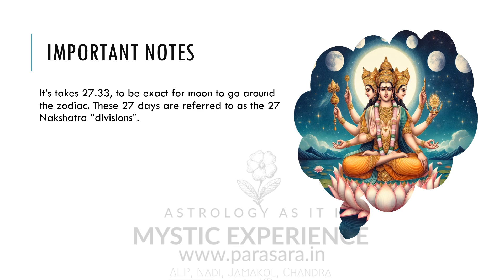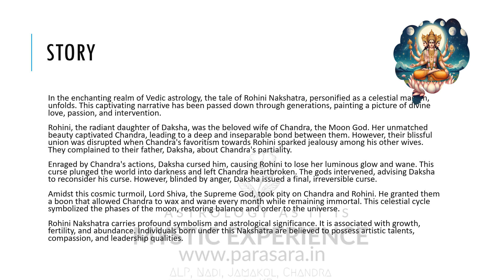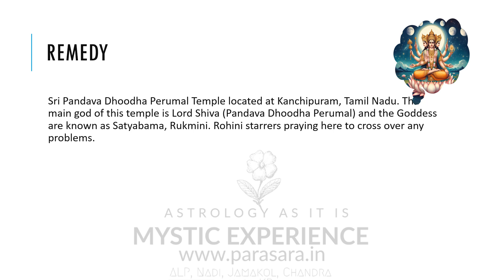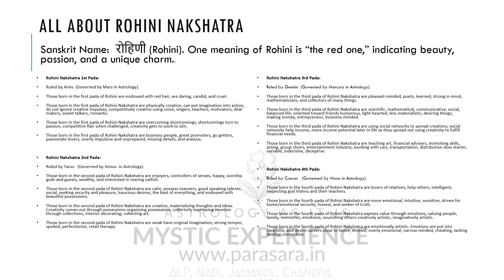All about Rohini Nakshatra, with Remedy , known as “the red one” in Sanskrit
Rohini Nakshatra, known as “the red one” in Sanskrit, is divided into four padas, each with unique characteristics and ruled by a different astrological sign:

First Pada (Ruled by Aries): Individuals born in this pada are daring, candid, and physically creative. They are competitive, passionate lovers, and great promoters but can be overly impulsive and anxious.

Second Pada (Ruled by Taurus): Those born in this pada are enjoyers, calm, and possess good speaking talents. They seek security and pleasure and are creative. However, they can be weak and have a strong temper.

Third Pada (Ruled by Gemini): Individuals born in this pada are pleasant-minded, poets, and learned. They are scientific, communicative, and business-minded. They use social networks to spread creations but can be slow starters and indecisive.

Fourth Pada (Ruled by Cancer): Those born in this pada are lovers of relatives, help others, and are more emotional and intuitive. They express value through emotions and are emotionally artistic. However, they can be overly emotional and narrow-minded.

Each pada represents a unique blend of characteristics, contributing to the complexity and diversity of the Rohini Nakshatra.